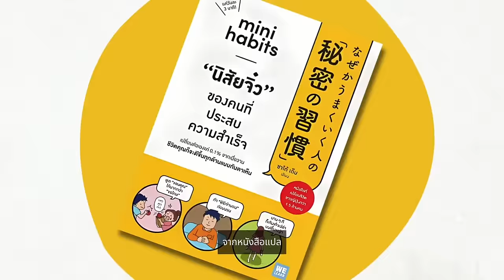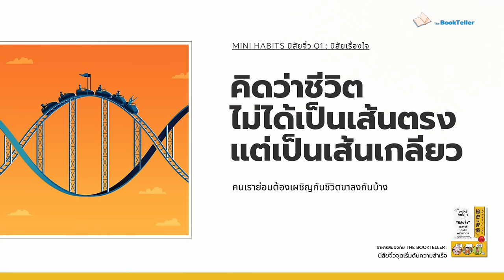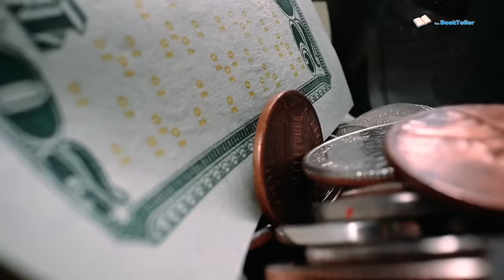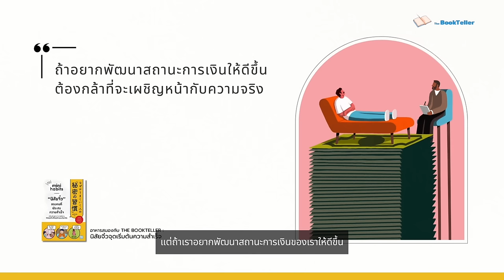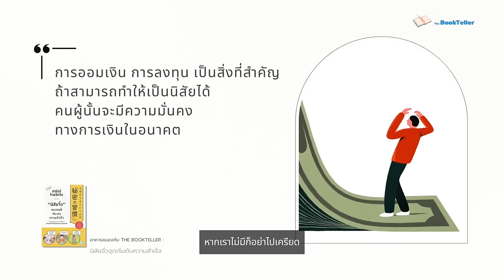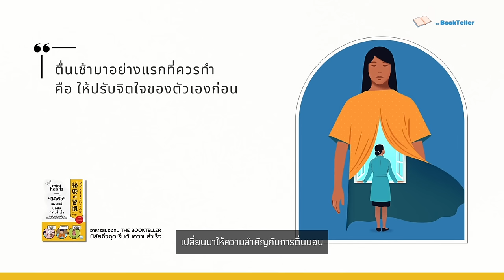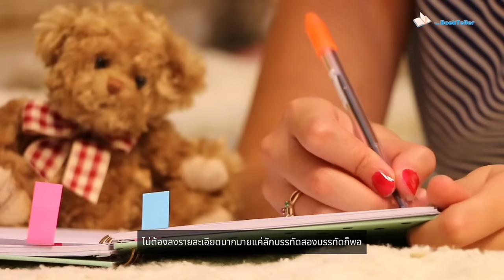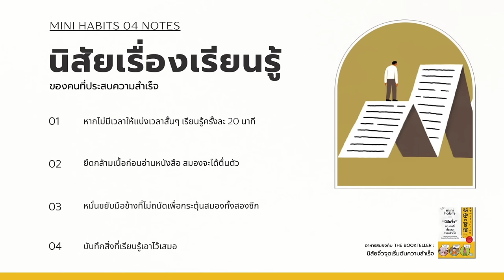นิสัยจิ๋ว จุดเริ่มต้นของความสำเร็จ | อาหารสมอง The BookTeller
นิสัยจิ๋ว จุดเริ่มต้นของความสำเร็จ

ความสำเร็จส่วนใหญ่มักเริ่มต้น
จากการเปลี่ยนแปลงเล็กๆน้อยๆ
เหมือนกับคนเราที่อยากจะมีชีวิตที่ดีประสบความสำเร็จ
ในเรื่องต่างๆ  ไม่ว่าจะเป็นเรื่องงาน เงิน หรือชีวิต
ก็ต้องเริ่มจากการปรับเปลี่ยนนิสัยเล็กๆ เช่นกัน

อาหารสมองในตอนนี้ครับ ได้นำเอา กิจวัตรเล็กๆ ง่ายๆ
แต่กลับมีพลังมหาศาลและสามารถนำพาคุณไปสู่ชีวิตที่ดีขึ้นดังใจ
จากหนังสือที่ชื่อว่า  นิสัยจิ๋ว ของคนที่ประสบความสำเร็จ

Source :
หนังสือ นิสัยจิ๋วของคนที่ประสบความสำเร็จ
โดย ชาโต้ เด็น
สำนักพิมพ์ WeLearn